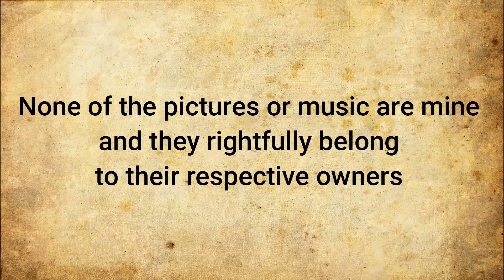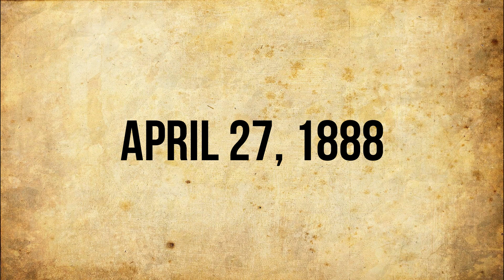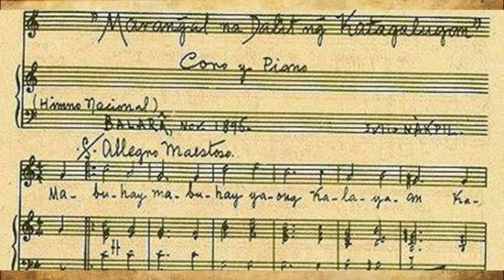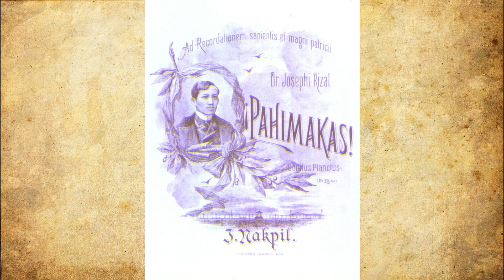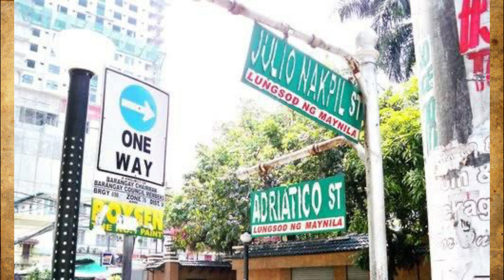Sino ba si Julio Nakpil?